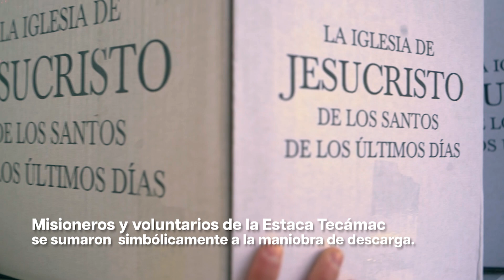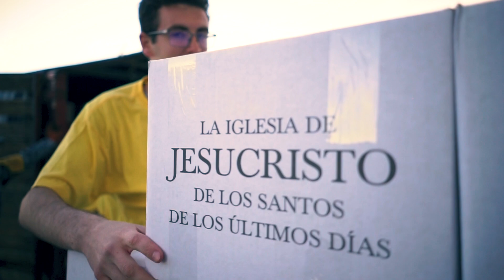La Iglesia dona despensas para los afectados por el huracán Otis en Acapulco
Producido por: Publishing Services Department de La Iglesia de Jesucristo de los Santos de los Últimos Días, en México.